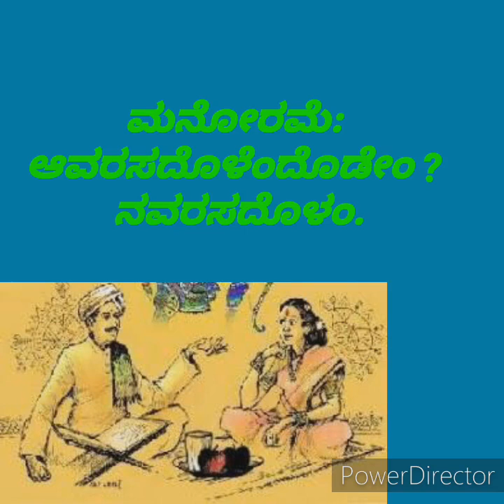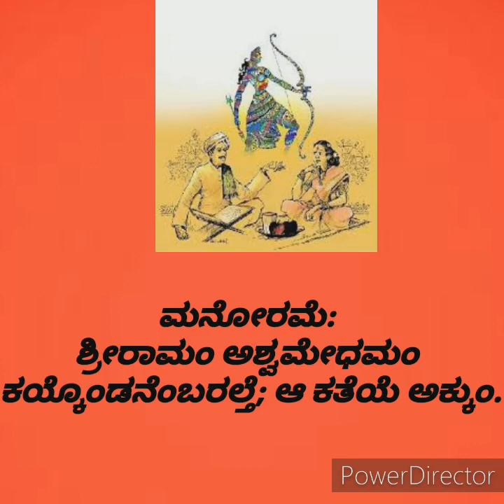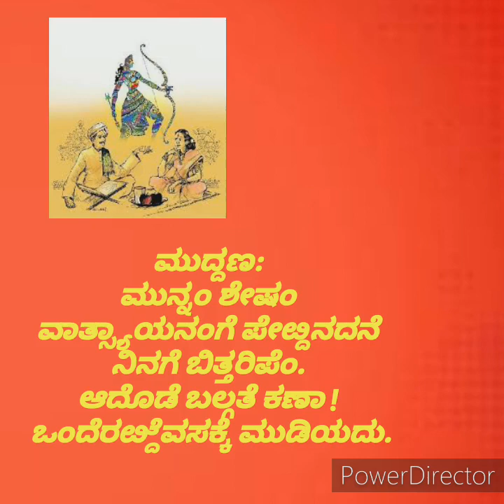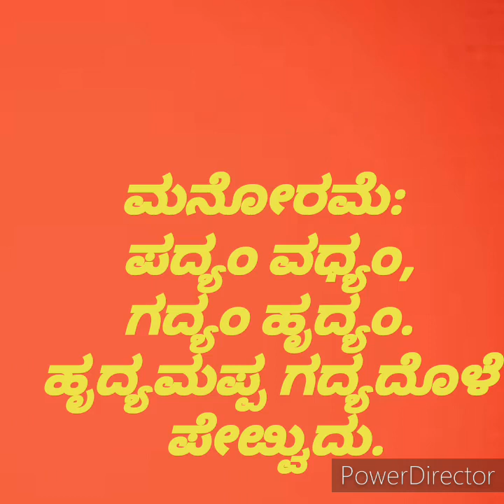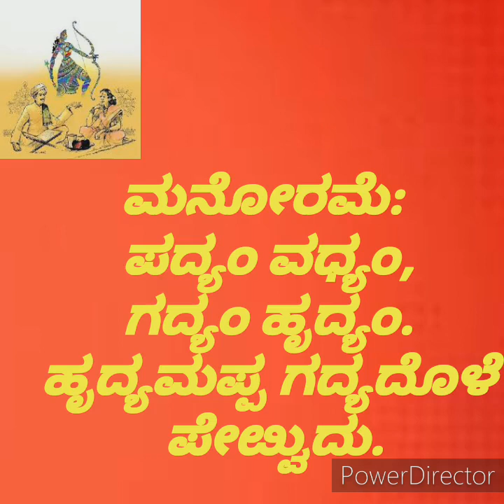೭. ತಿರುಳ್ಗನ್ನಡದ ಬೆಳ್ನುಡಿ: ಮುದ್ದಣ: ಭಾಗ-೨